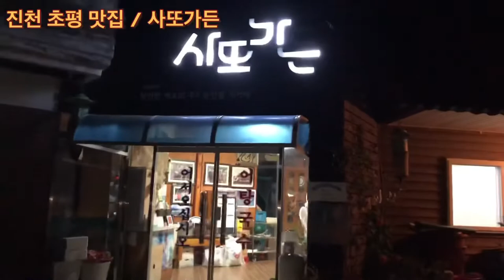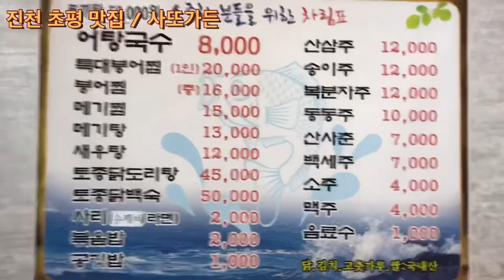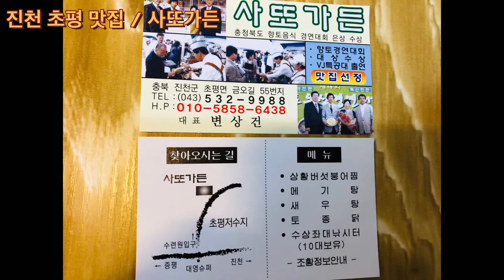[진천맛집 사또가든] 진천초평숨은맛집 어탕국수 민물새우탕 아주끝내주네요~ 맛있게 먹고왔어요! 진천숨은맛집